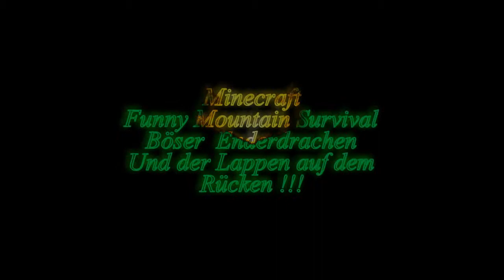Funny MountainSurvival Part 14 Böser Enderdrachen und der Lappen auf dem Rücken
Inhalt : Funny MountainSurvival Part 14 Böser Enderdrachen und der Lappen auf dem Rücken
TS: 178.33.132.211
Schaut mal rein da läuft unser  Neuer Server Gut und Günstig
Einfach 15 % Sparen